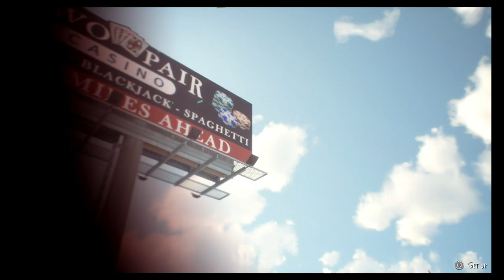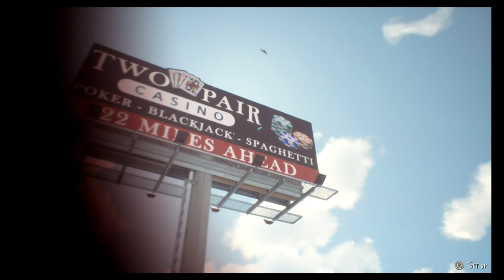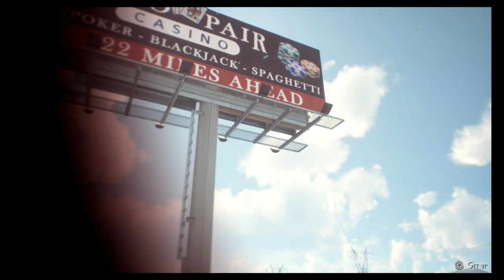Life is Strange 2 (PS5) (FULL GAMEPLAY) - Part 11 - KAREN